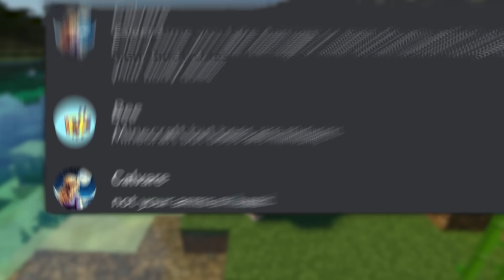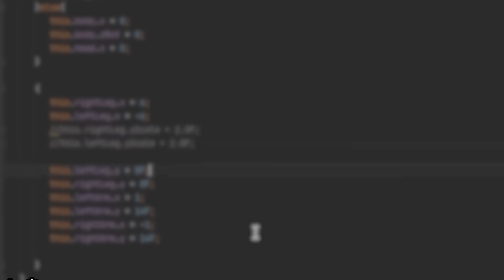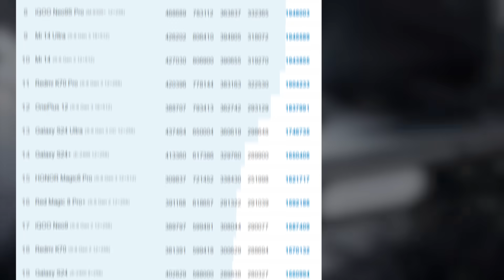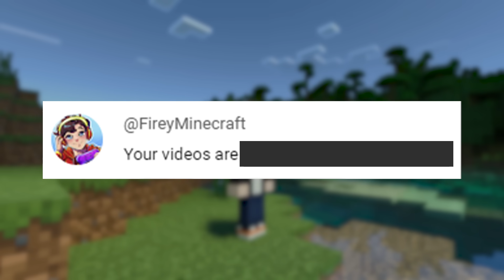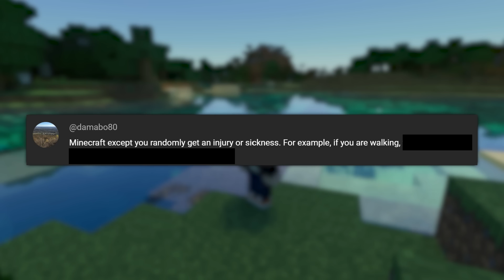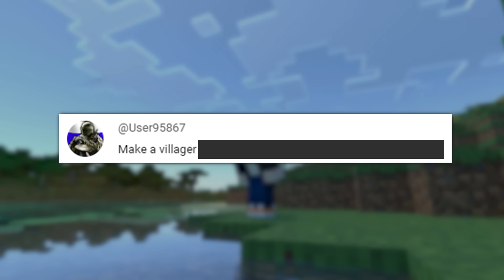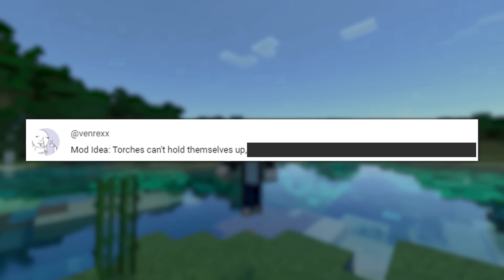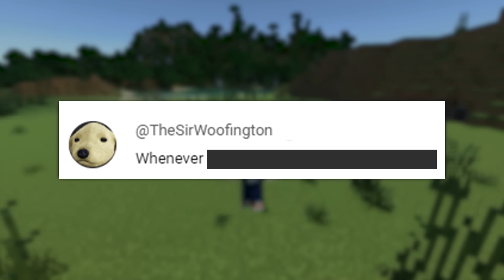I coded your DUMBEST Minecraft ideas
In this video, I coded your horrible minecraft suggestions without crying. I am so proud of that

I make clickbait videos.. that aren't clickbaits, because I code the most unthinkable ideas in Minecraft that looks like clickbaits.

My contents are for all ages, but most of the people who watch me are teenagers to young adults. I also turn my viewers' ideas into reality.
I use all sorts of technology! I use AI, such as Chat GPT or Claude.AI, the Java programming language and MCP reborn to modify the video game's code. Artificial Intelligence definitely helps a lot, but only used for the most basic tasks.

Rig 2: RTX 3070 with Ryzen 7 5800X
Rig 3: RTX 2080 with i7-9750H

(These are my own music, and you may use them for free if you're a content creator. We just ask to credit the music in your video with a link.)

👥Social Media👥

Read before emailing to save your time

● DO NOT reach out if you're offering video editing or thumbnail design services for my channel.
● If you're looking to download my minecraft mods. I'm sorry but I won't be sharing them.